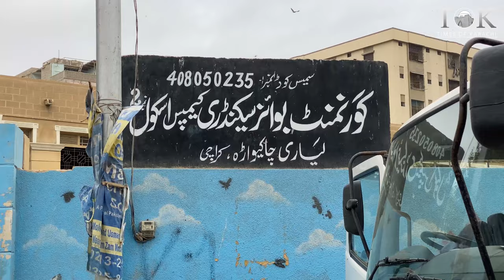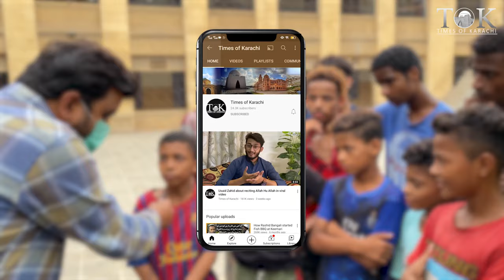Lyari k bachoun ka lockdown main aik hi junoon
Lyari kids enjoy playing football at all situation.

لیاری کے بچے ہر حال میں فٹ بال کھیلنے سے لطف اندوز ہوتے ہیں۔